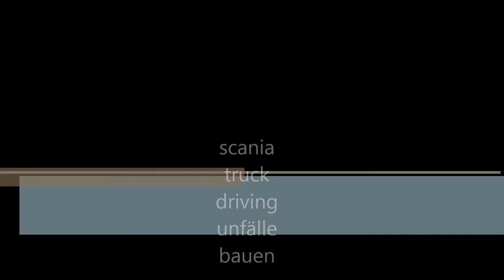scania trruck driving simulator